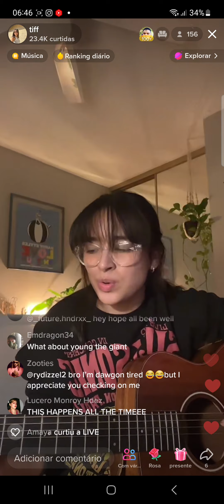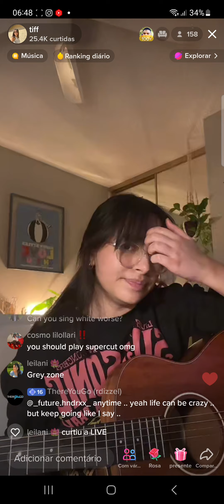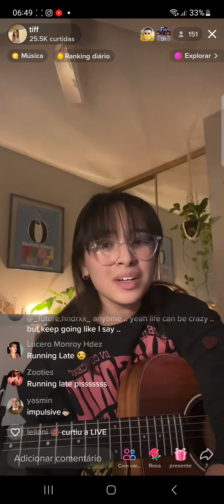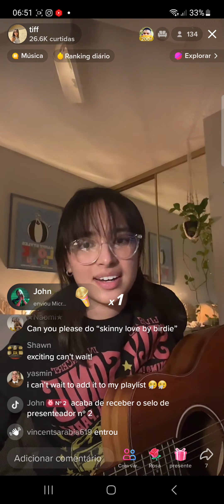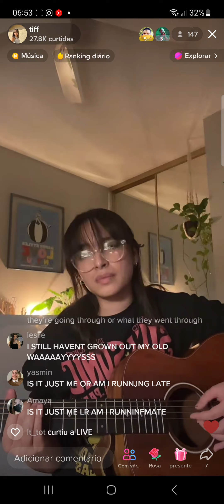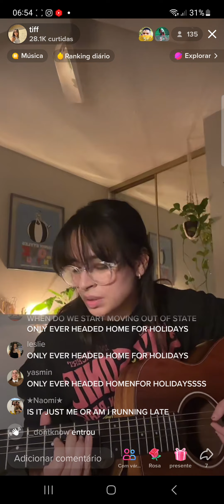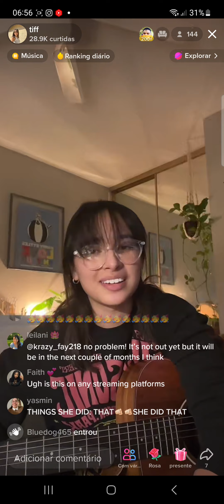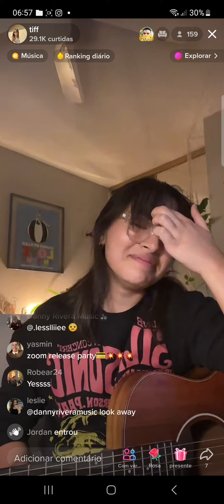legged pn warter